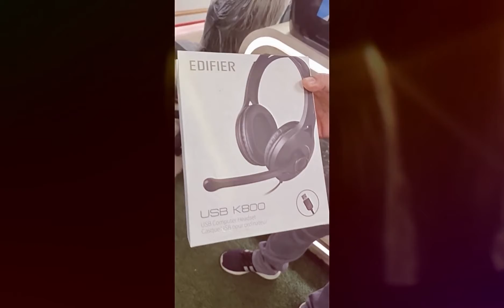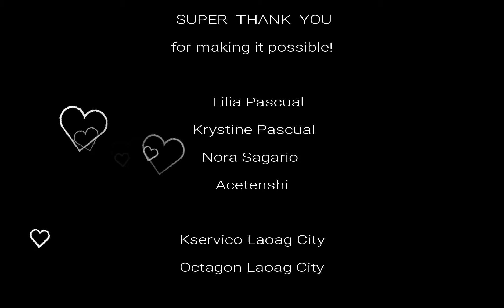Surprising RJ with Acer Laptop || Wish ko lang, wish granted!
25|August|2021
Special Thanks to:
Mama Liling, Ate Krystine, Boss Nora and Mommy Panie, and Papa Reymar for making it possible.  -rj